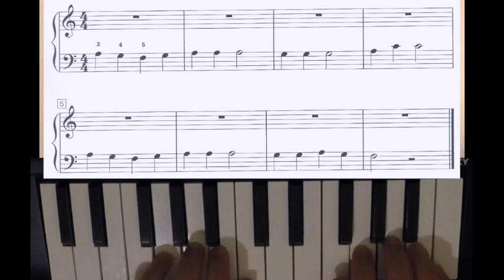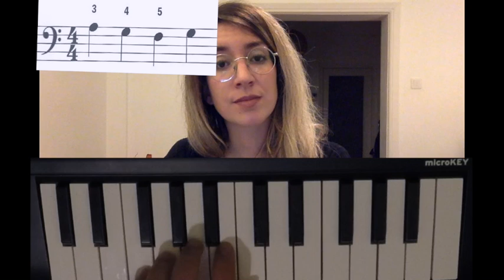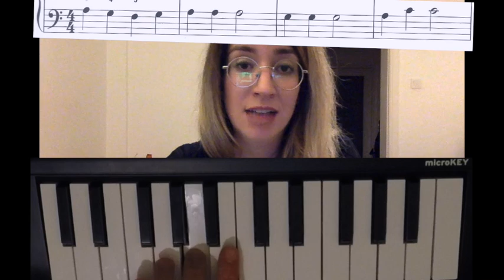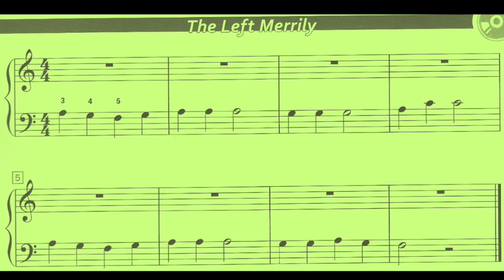Homeschooling - Τα πρώτα μου βήματα στο πιάνο ή τη μελόντικα (8) | The merrily left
Σε αυτή τη σειρά βίντεο θα εξερευνήσουμε τα πρώτα στάδια εκμάθησης ενός πληκτροφόρου οργάνου.
Αυτό μπορεί να είναι:
Πιάνο, Μελόντικα (πνευστό όργανο με κλαβιέ ίδιο με του πιάνου) ή και κάποιο ηλεκτρικό πιάνο/ synth.
Θα μάθουμε:
🌻 τις βασικές αρχές της τεχνικής ώστε να μπορούμε να παίζουμε εύκολα και γρήγορα χωρίς να πονάνε τα χέρια μας.
🌻 βασικές έννοιες θεωρίας ,
🌻 αναγνώριση νοτών στο κλαβιέ (πληκτρολόγιο πιάνου) και
🌻 θα εισαχθούμε στην ανάγνωση παρτιτούρας.

ΟΔΗΓΙΕΣ:

Κάθε φορά που έχουμε όρεξη να μάθουμε μουσική βλέπουμε ένα βίντεο.
Αν θυμόμαστε πάνω κάτω τί είχαμε μάθει στο προηγούμενο βίντεο προχωράμε παρακάτω στο επόμενο.
Αν δεν θυμόμαστε επαναλαμβάνουμε το βίντεο (ή τα βίντεο) που είχαμε δει προηγουμένως.

☕Εάν σας αρέσει αυτό που κάνω μπορείτε να με κεράσετε έναν καφέ (ή όσους καφέδες θέλετε) πατώντας εδω

Καλή διασκέδαση!